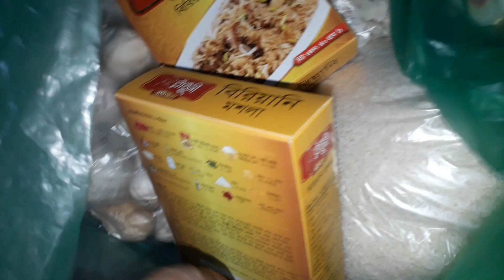গ্রাম থেকে চলে যাচ্ছি ঢাকা বাবা মাকে একা রেখে সবাই যার যার বাড়ি - Jhumpa Rannaghor